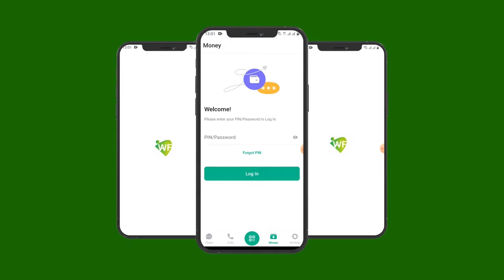Ruushka ayaa Maraykanka ku eedeeyey inuu dafiray baahida Falastiin inay hesho dal madax bannaan.